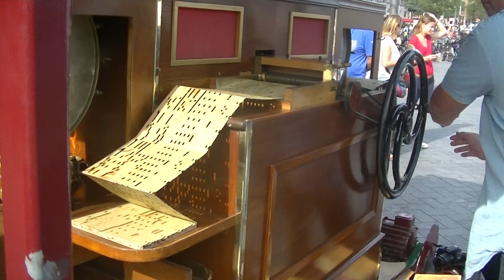Draaiorgel ''De Melody'' met de hand gedraaid door mij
Het orgel speelt:
0:00 Strangers in the Paradise
2:00 Estralita Fox